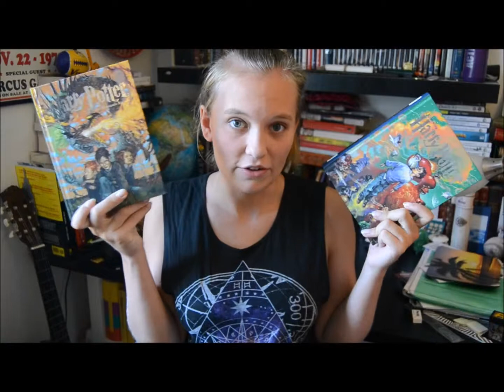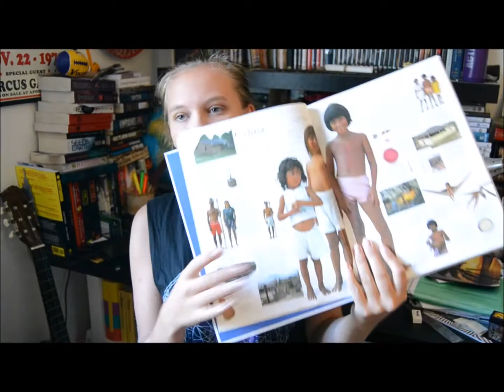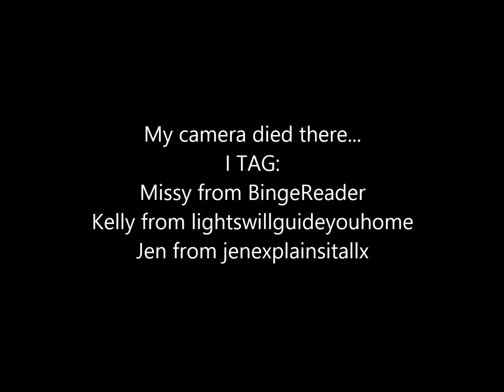10 Most Influential Books Tag